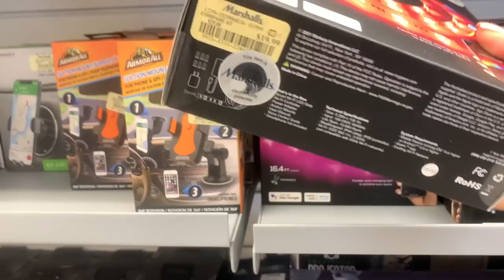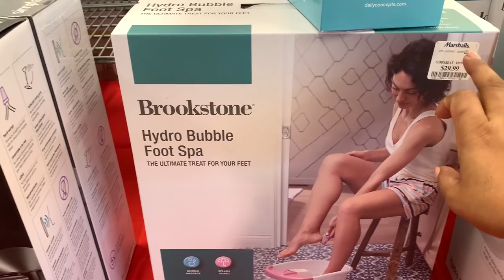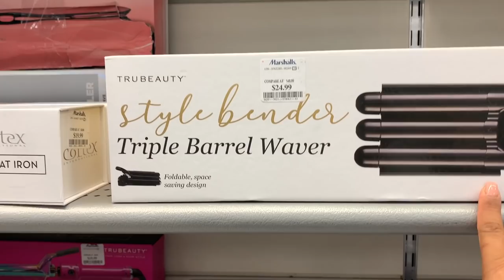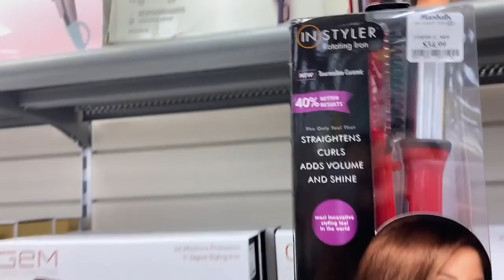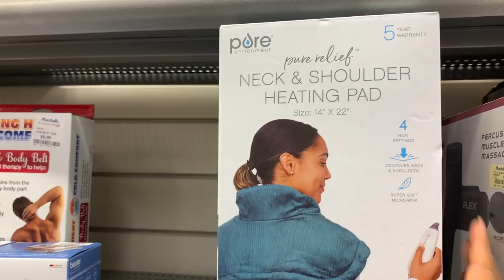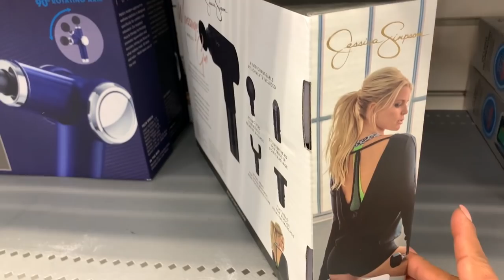Es Viernes Y Vamos A Marshalls!! Hermosa Mercancía Siempre A Precios De Rebaja❤️